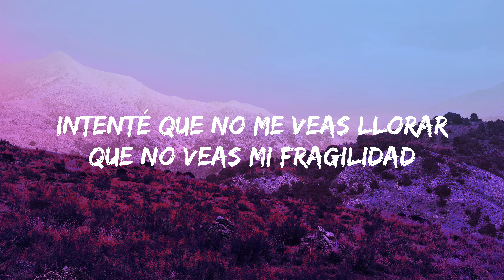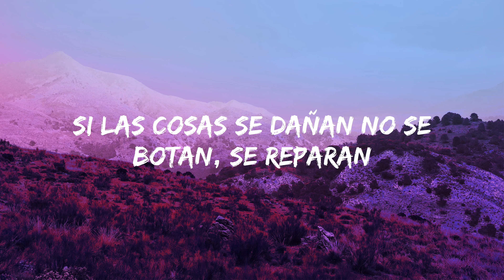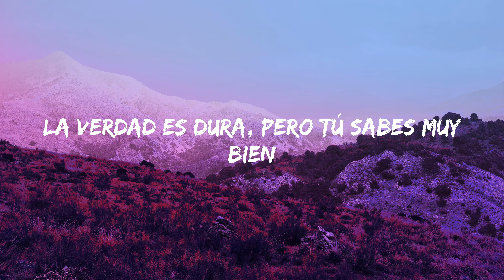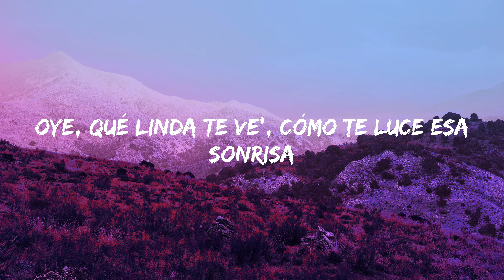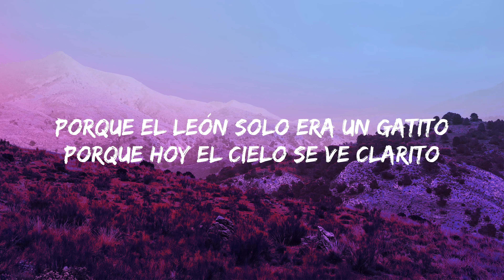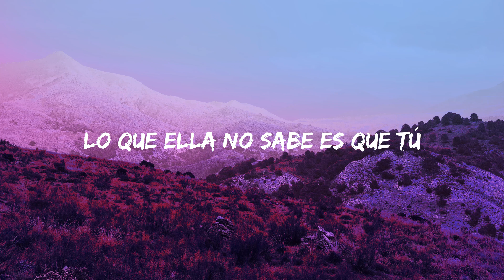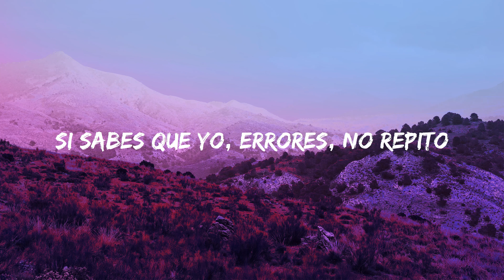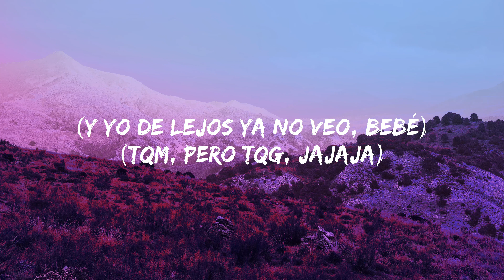Shakira - Acróstico (Official Video)||(Letra) "Intente que no me veas llorar"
Shakira - Acróstico (Audio Oficial)